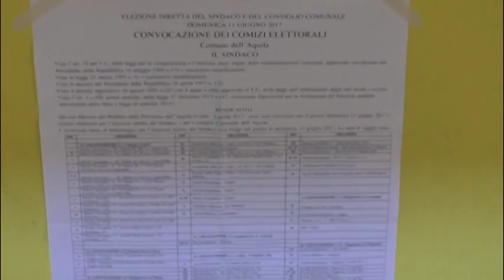Ballottaggio: Silveri si apparenta con Biondi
Ballottaggio: Silveri si apparenta con Biondi, cosi' Riscatto Popolare che alle elezioni dell'11 scorso ha ottenuto poco consenso allarga al candidato del centro destra. Uniti verso la vittoria - dice Silveri.